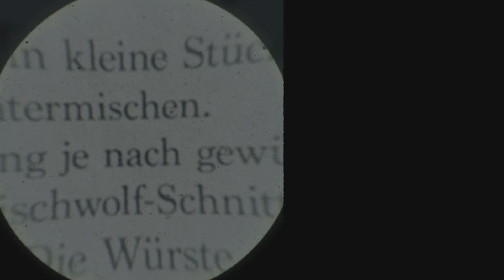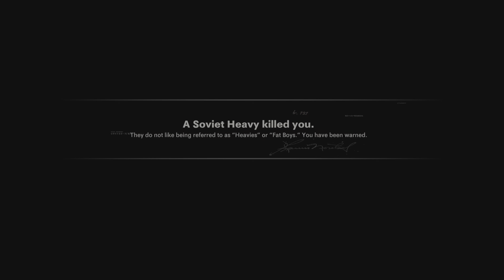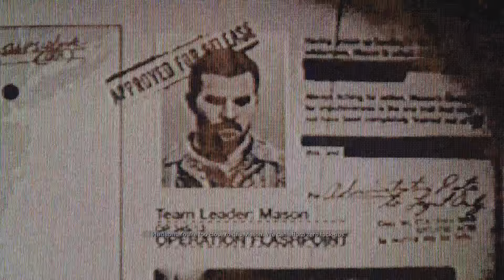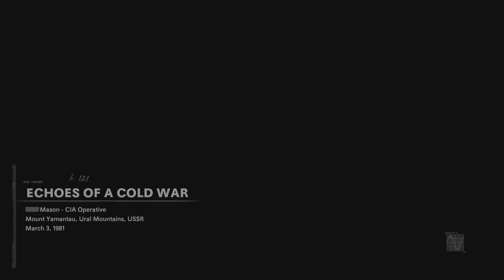Call of Duty: Black Ops Cold War Part 4